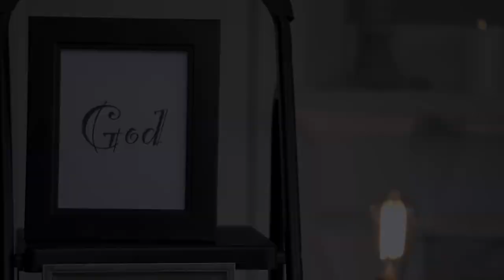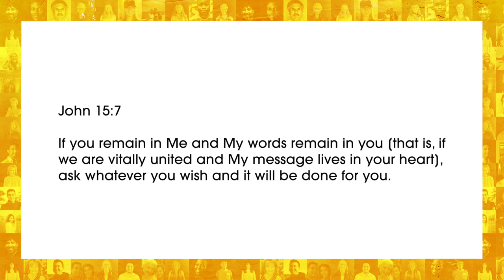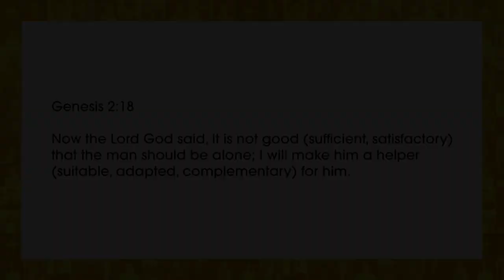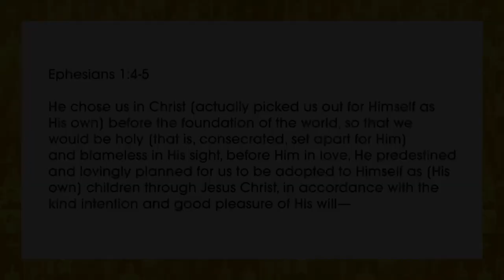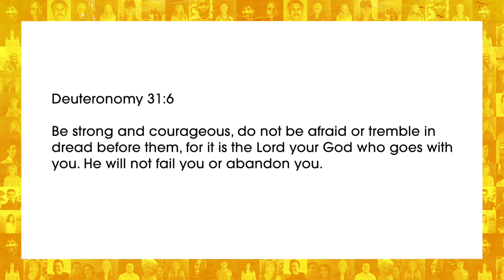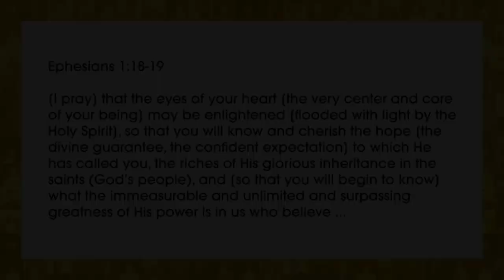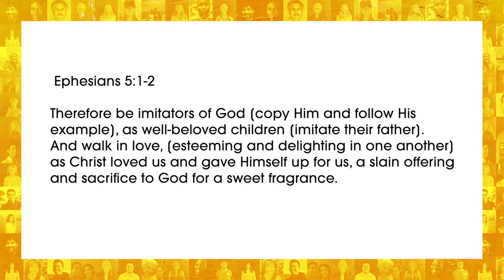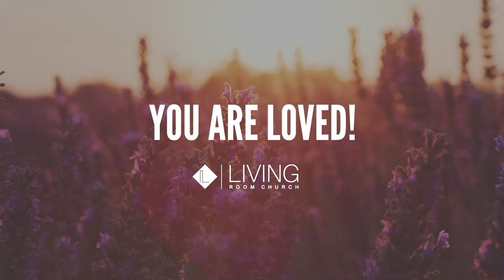CONNECTED (Part 3: Circuit Breakers) // Pastor Stephen Marshall